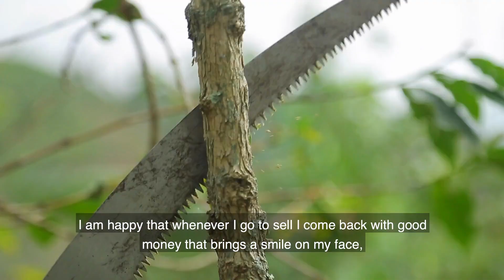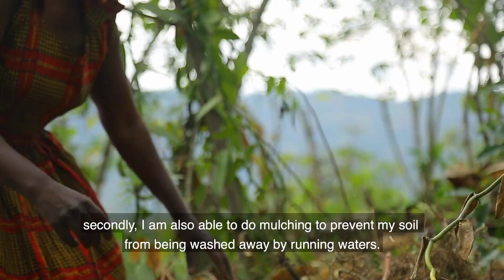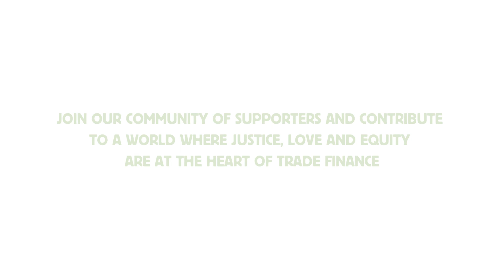Meet Medius Masereka: A Bukonzo Farmer Sharing Skills and Knowledge with her Community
Welcome to a meeting of hearts and minds. Since 1990, Shared Interest has brought together a community of investors, members and volunteers to contribute to a world where justice, love and equity are at the heart of trade finance.

BUKONZO

In this video, we speak with Medius Masereka, a passionfruit, vanilla and coffee farmer of Bukonzo Organic Farmers Co-operative Union which is based in Kasese town, western Uganda. Bukonzo started out as a group of six organic coffee farmers who were keen to spread their message of environmental awareness.

To date, the co-operative has made a huge impact on the community; particularly on the lives of women, whom are increasingly empowered and involved with the coffee production process. Traditionally a ‘man’s crop’, Bukonzo is one of the few coffee co-operatives in Africa which is managed by women.

As well as this, Bukonzo was one of the first producer groups to supplement government supplies using their Fairtrade Premium. In response to the pandemic, they donated sugar, maize flour, cooking oil, beans and soap to the local government taskforce.

Bukonzo have also initiated savings and lending associations for men, women and young people, provided energy saving stoves and water harvesting tanks for households and delivered trainings targeted to men, women and young people.

OUR FOUNDATION

Tragically, in 2020, we received news that Bukonzo were facing life-threatening weather conditions due to heavy rainfall, which caused severe flooding to the Kasese District. Following this, Bukonzo received support through our Shared Interest Foundation Livelihood Security Fund.

Through our Foundation, we are able to use donations from the Livelihood Security Fund to deliver food packages and supplementary items for children and pregnant women. On a wider basis, the fund was reinstated to help producers in Africa and Latin America to meet their basic needs, and support their income levels during and beyond crises. In the longer term, the fund aims to help producers find ways to increase the resilience of their businesses.

Established in 2004, Shared Interest Foundation aims to reduce poverty and improve livelihoods through the development of sustainable businesses. We work with community groups to build resilient enterprises, increase employment opportunities and implement innovative methods of sustainable production.

OUR MISSION

Countries around the world face new and growing challenges, including the aftermath of the pandemic, the immediate threat of climate change and the ongoing effects of conflict. Against this complex socioeconomic backdrop, Shared Interest has worked hand in hand with farmers, artisans and communities to strengthen enterprises, increase employment opportunities and champion fair trade.

We continue to work where other lenders are less keen to operate. The majority of the organisations we support work with smallholder farmers who produce around a third of the world’s food but often struggle to feed their families.

Now, more than ever, we need your help to continue delivering financial services and business support to the people most disproportionately effected by global challenges, as they strive to trade their way out of poverty.

We see the world as it could be, with justice, not profit as the bottom line.
Join our vision and investinafairerworld today.